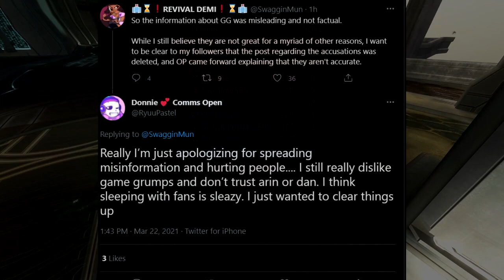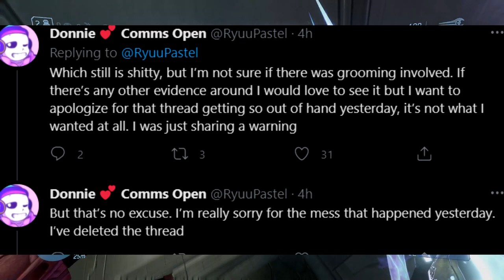Dan Game Grumps ALLEGATIONS DEBUNKED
Who could have seen this coming lol